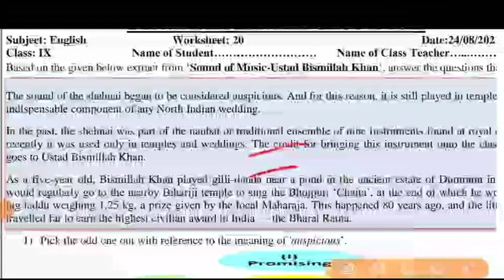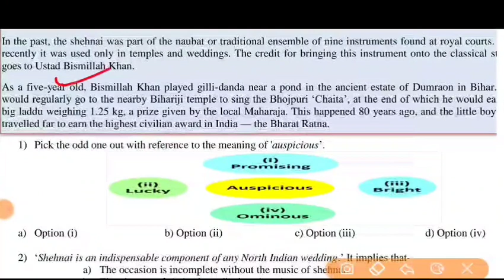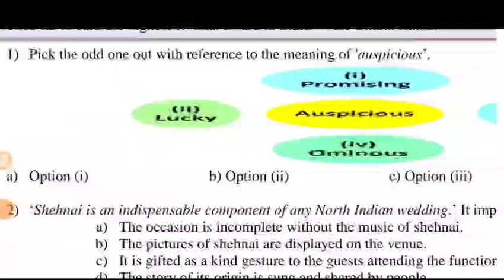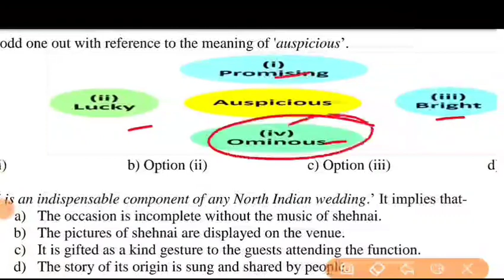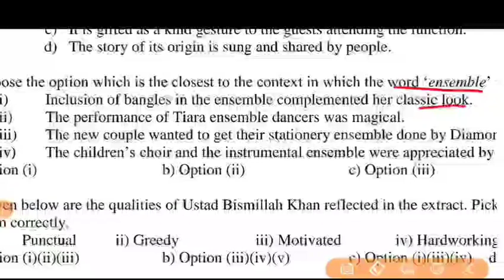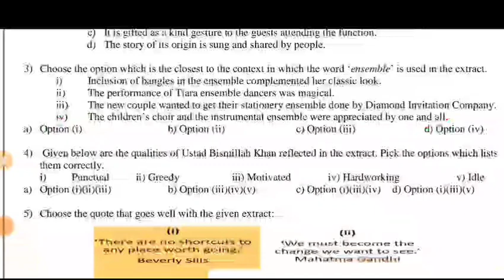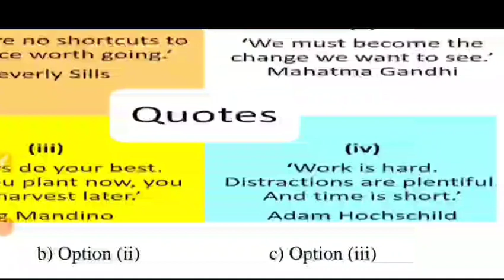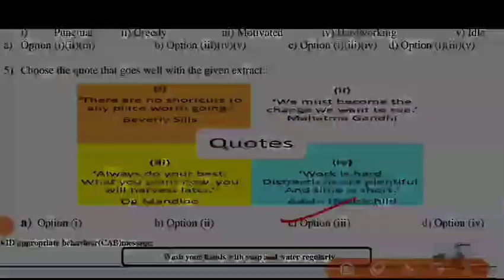English Worksheet 20 Class 9 l English Worksheet 20 l 24 August 2021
1. Class 9 English Worksheet 20
2. Class 9 English
3. English Worksheet 20
4. DOE Worksheet 2021 English class 9
5. Worksheet 20
6. English assessment Worksheet 4